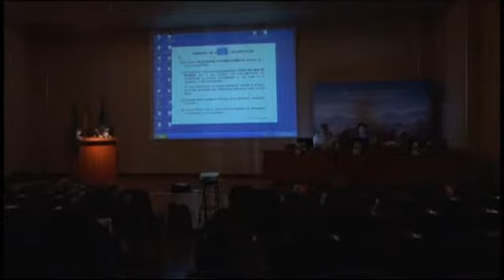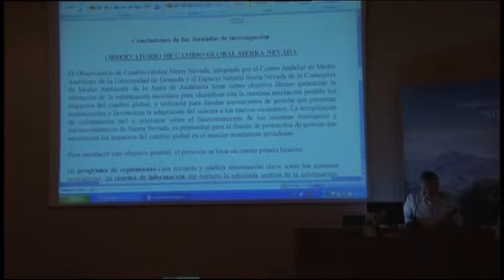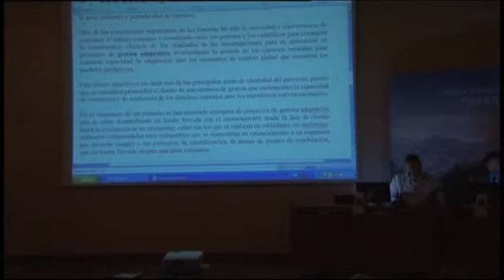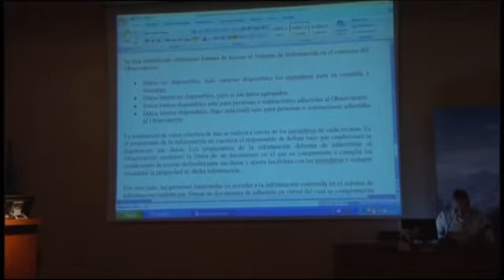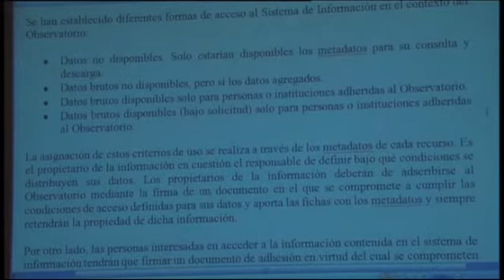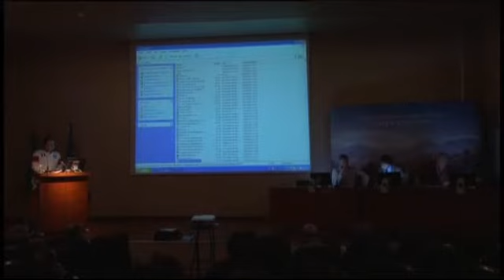Conclusiones y Sesión de Clausura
Conclusiones y Sesión de Clausura de las jornadas de Investigación del Parque Nacional y el Parque Natural de Sierra Nevada, celebradas en Granada 23 y 24 de Febrero. Observatorio de Cambio Global de Sierra Nevada